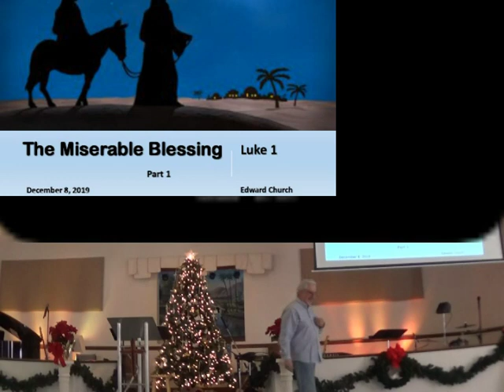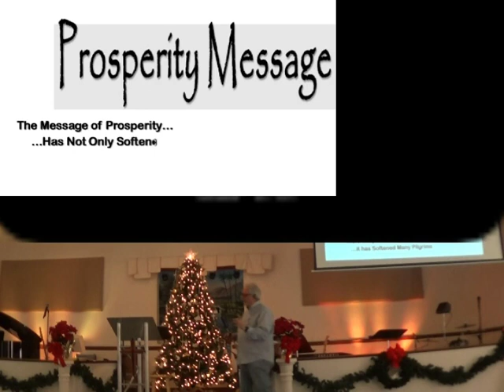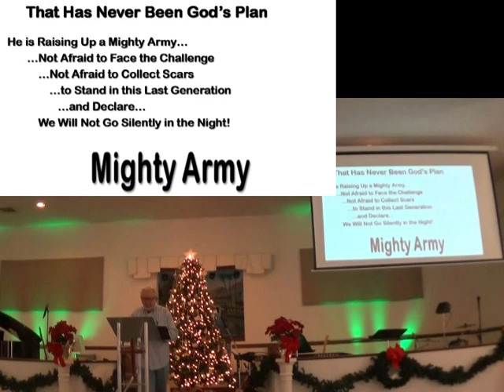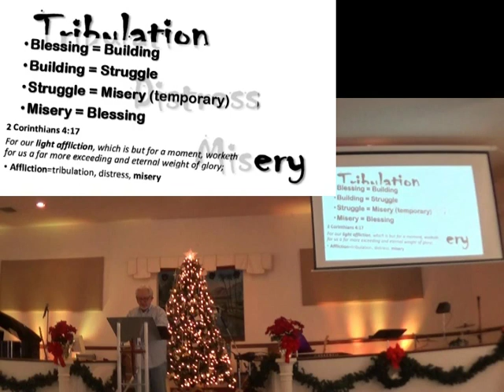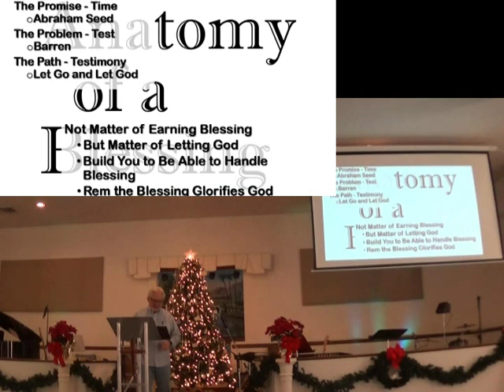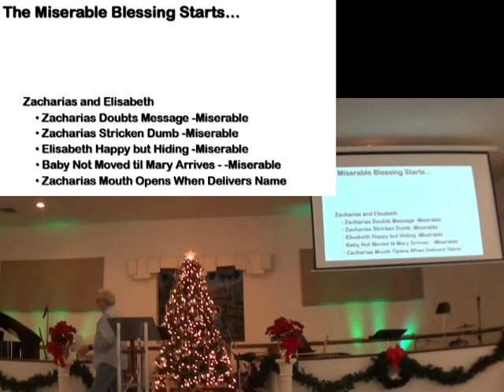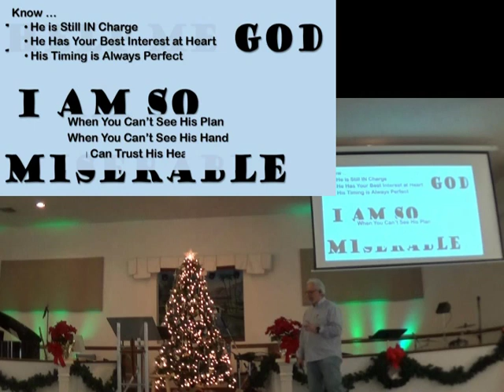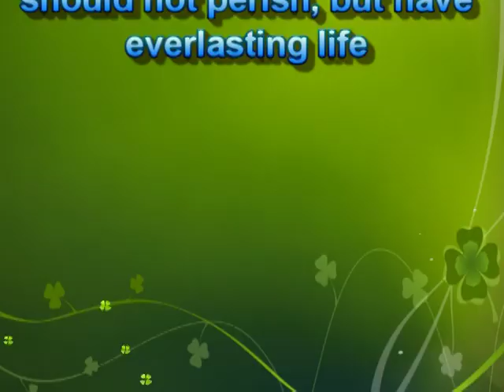Miserable Blessing Pt 1 8dec19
CCLI 5918